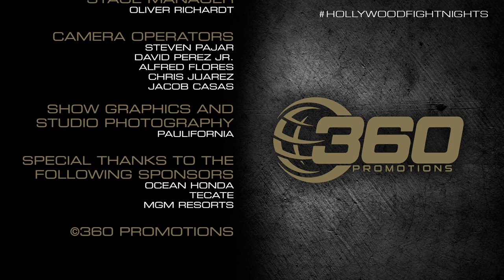Hollywood Fight Nights May 19, 2019 Fight Night: TOM LOEFFLER'S HOLLYWOOD FIGHT NIGHTS!